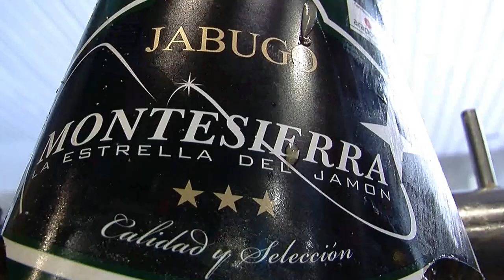Spot La Casa del Jamón Feria de Marbella 2019